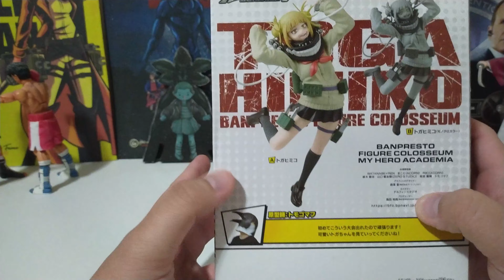HIMIKO TOGA - BOKU NO HERO ACADEMIA - BANPRESTO - WORLD FIGURE COLOSSEUM - UNBOXING//REVIEW BR #43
Fala galera, dessa vez trazendo mais um unboxing para vocês e dessa vez com a figure da Himiko Toga de Boku no hero! Espero que gostem! TMJ

Compartilha!